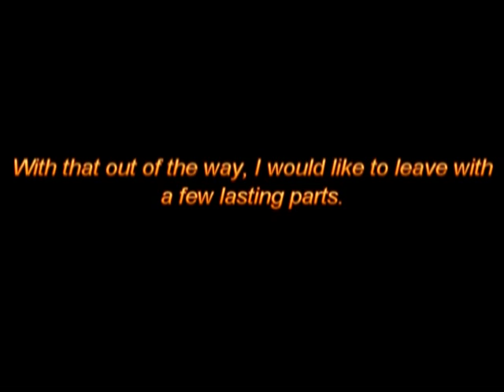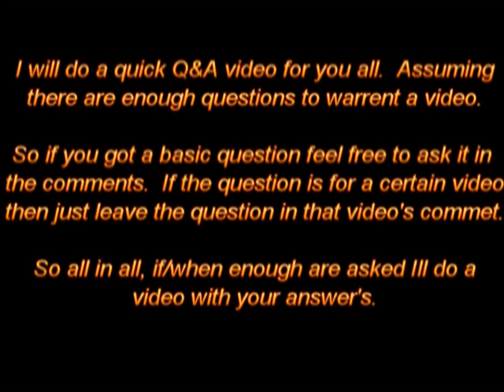Overdue Update 3-12-11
Been meaning to update for awhile now.  So here it goes.